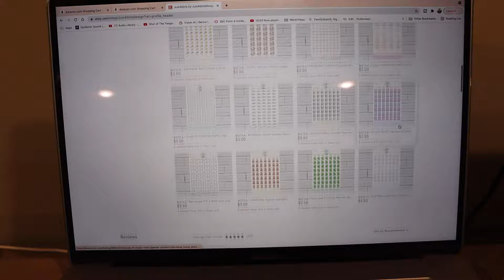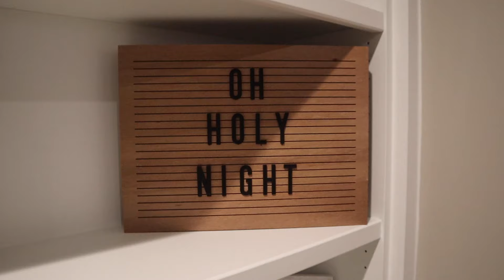CHRISTMAS Came Early! *EMOTIONAL*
Christmas Came Early in the Yeager house!

We surprise the SOTY kids with an early Christmas gift, and things get emotional. We first decorate the house for Christmas so that we could be in the Holiday spirit when we surprised the family with their awesome early Christmas gift. We drew names for who we would buy presents for this year and then did a few cameos for some fans, but had a secret surprise cameo that revealed their early Christmas gift.